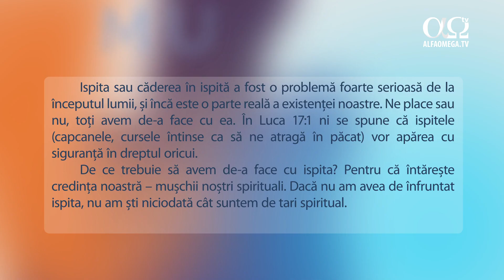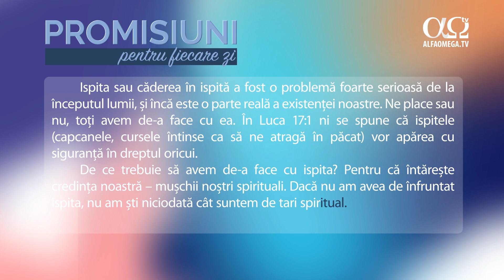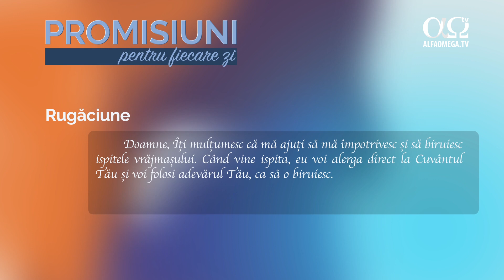Găsește puterea de a birui ispitele | Promisiuni pentru fiecare zi, 20 octombrie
De ce trebuie să avem de-a face cu ispita? Pentru că întărește credința noastră – mușchii noștri spirituali. Dacă nu am avea de înfruntat ispita, nu am ști niciodată cât suntem de tari spiritual. Pentru a ne dezvolta această tărie spirituală, trebuie să trecem tot felul de teste ale ispitelor, mai mari sau mai mici. .